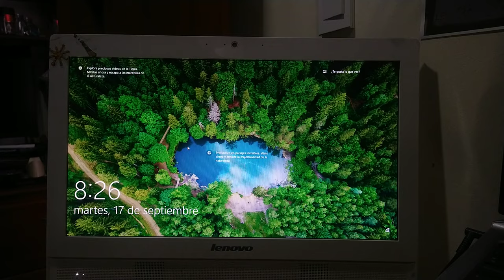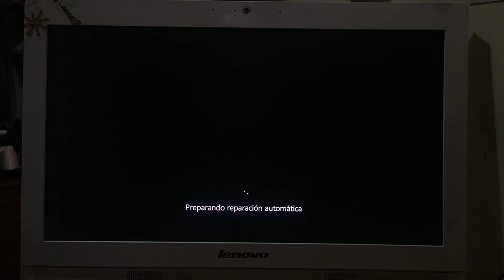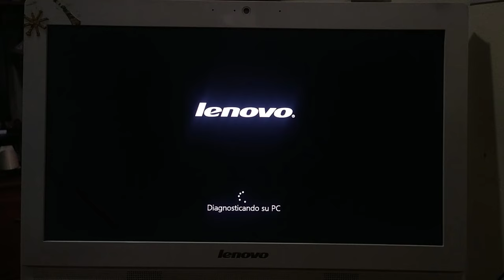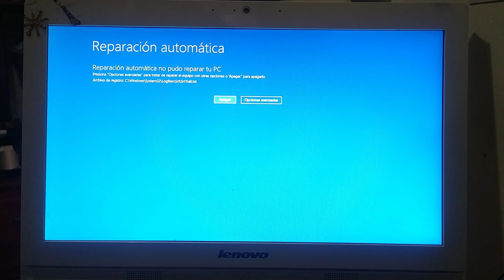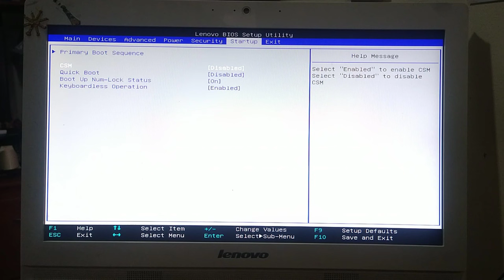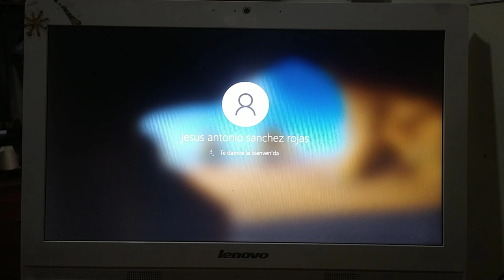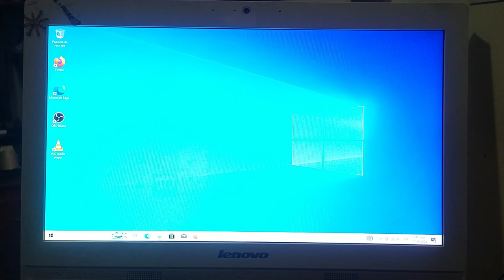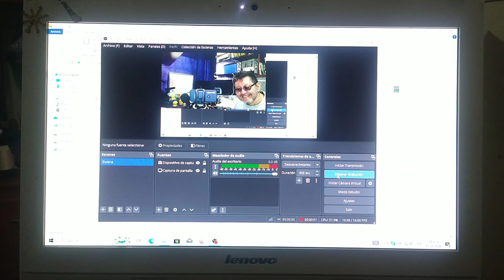Windows 10 | Fallo en el Disco Duro - All In One Lenovo C365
Video casi sin cortes para mostrar el comportamiento del sistema cuando el disco duro está fallando.  Posteriormente revisé la memoria RAM per on dió nungún error; luego le quité el Disco Duro y puse una unidad SSD de 120 GB.
El video con el equipo ya funcionando con Windows 10 y la unidad SSD se puede ver en: